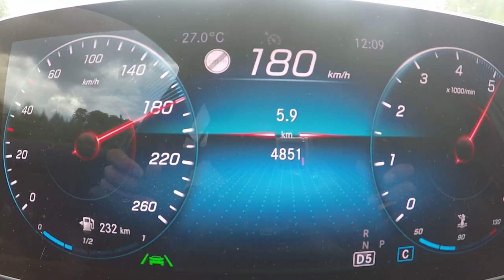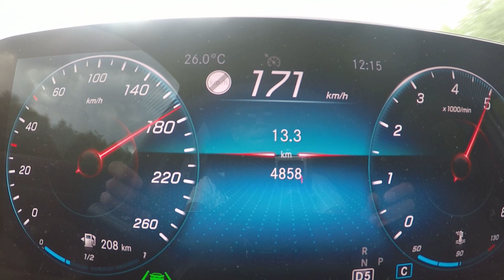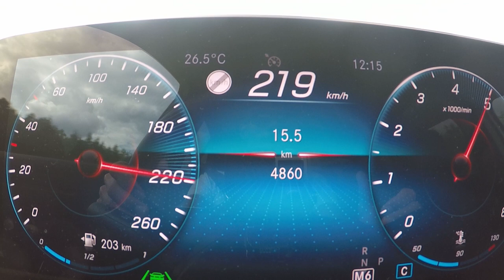2019 Mercedes-Benz A-Class 0-100 kmh, 0-180 kmh & Top Speed (Mercedes-Benz A180)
2019 Mercedes-Benz A180
136 ps
7G DCT
0-100 kmh
0-180 kmh
Top Speed on Autobahn
B-Roll
Exterior
Interior

GoPro used in this Video (Amazon Germany)
GoPro used in this Video (Amazon US)

Canon Eos 70d used in this Video (Amazon Germany)
Canon Eos 70d used in this Video (Amazon US)